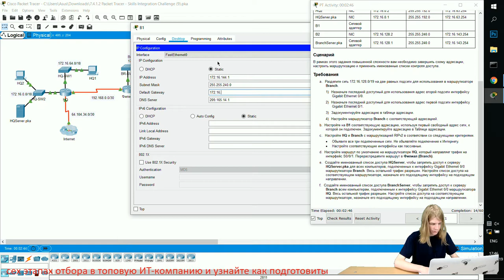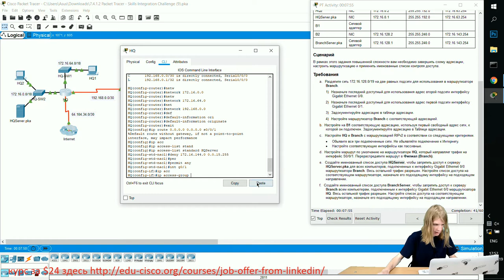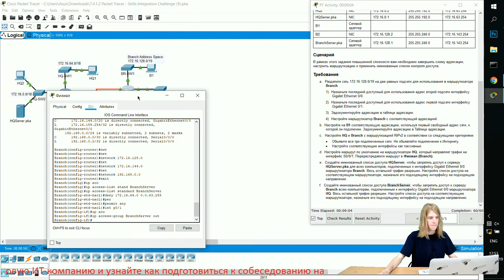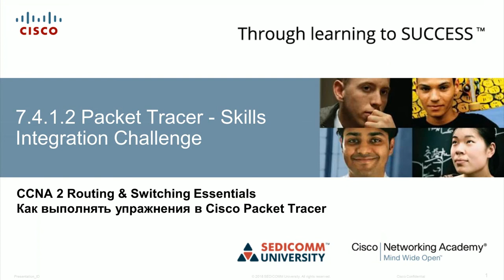Курс Молодого Бойца Часть 2 2020 CCNA 2 RSE 7.4.1.2 Packet Tracer - Отработка комплексных